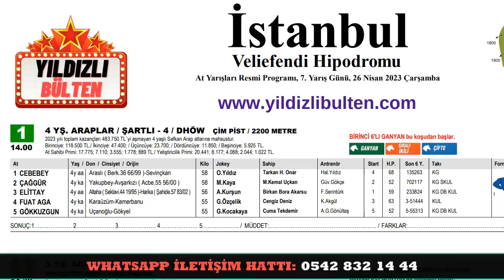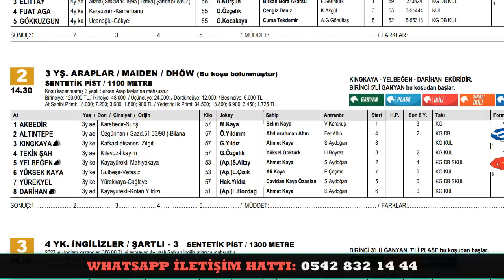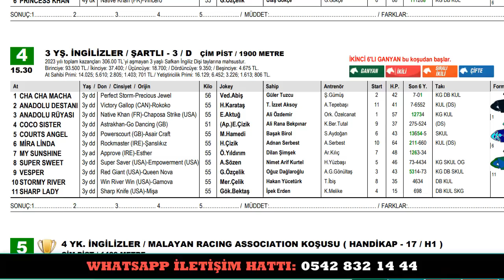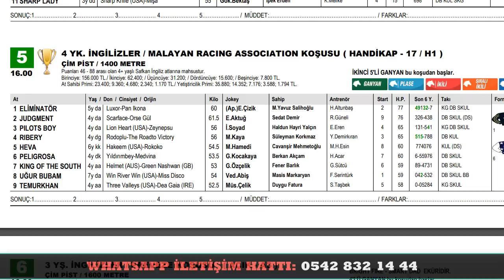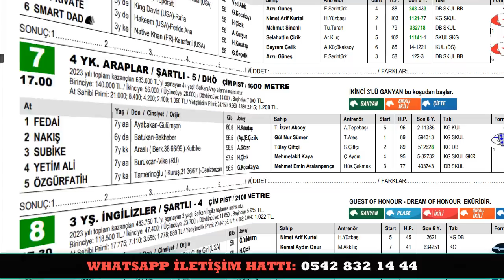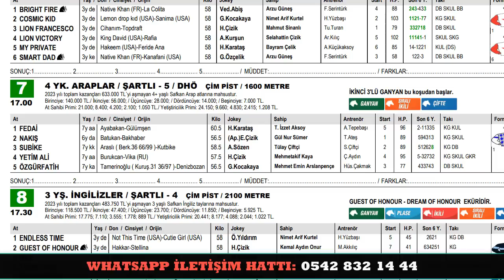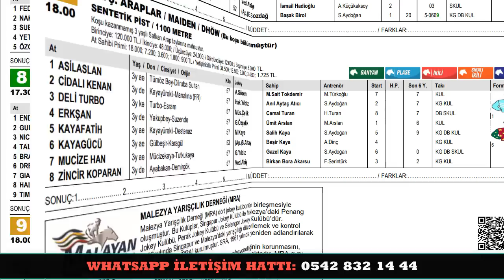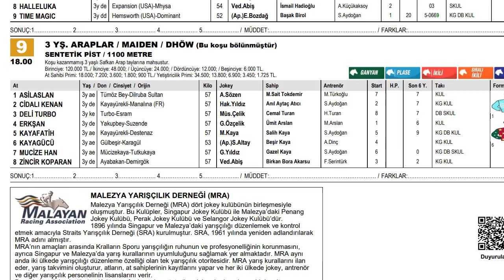26 Nisan 2023 Çarşamba istanbul At Yarışı Tahminleri